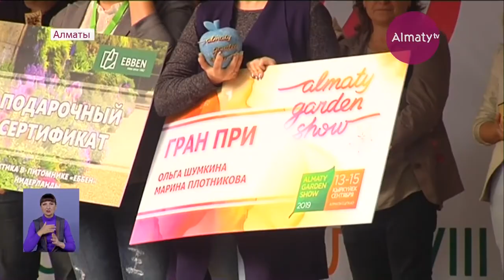Аlmaty Garden Show 2019: стали известны победители (16.09.19)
Имена победителей сегодня озвучили на конкурсе Аlmaty Garden Show. Фестиваль флористики продлился три дня, передает Almaty.tv.